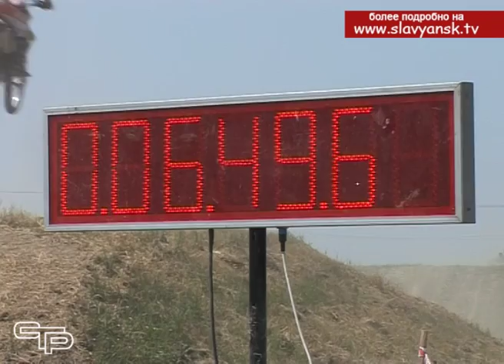Лучшие мотокроссеры края разыграли кубок главы района